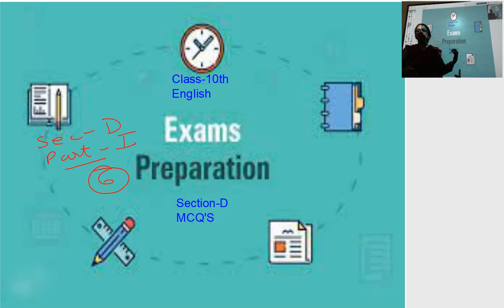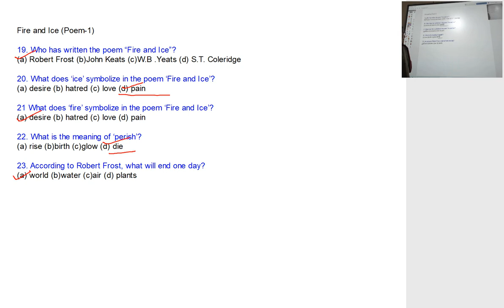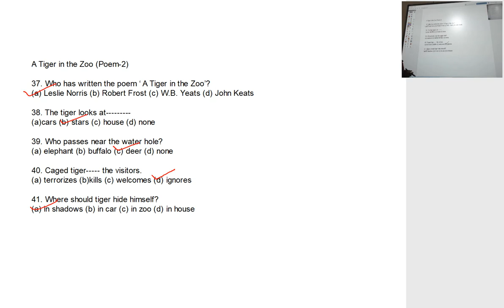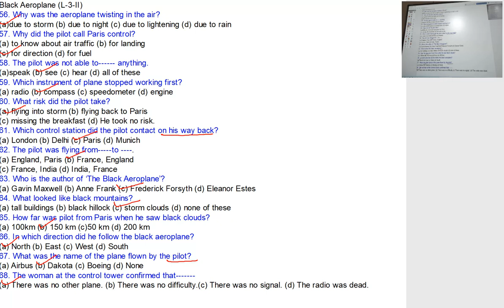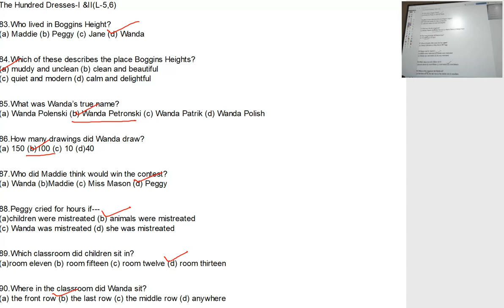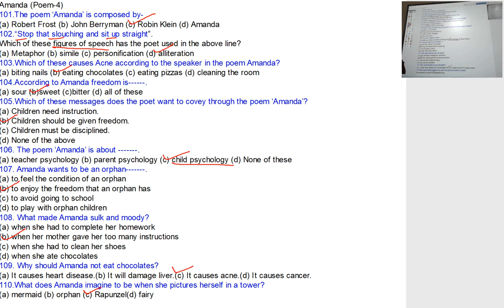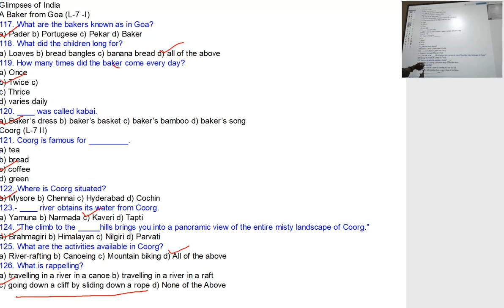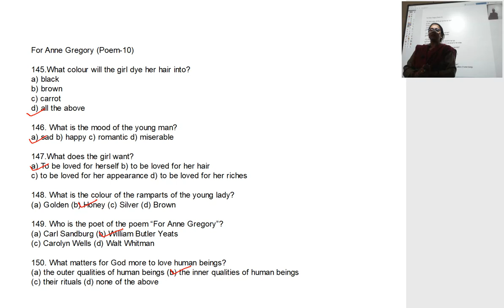10th english section D MCQ's